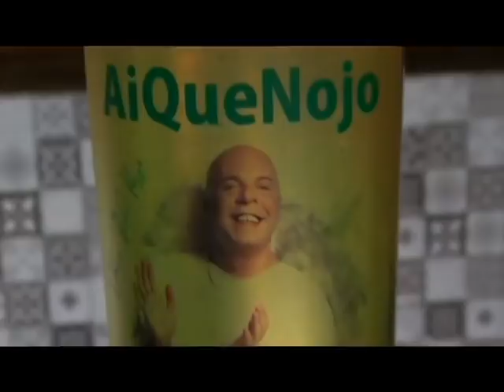EUA morrendo de inveja da nossa parceria com a Rússia